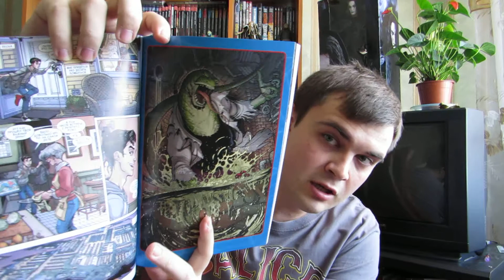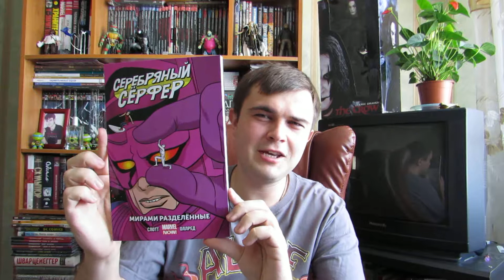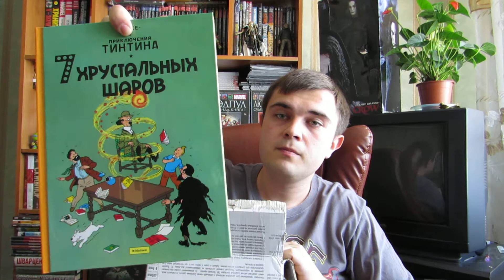Открывашка — выпуск 10